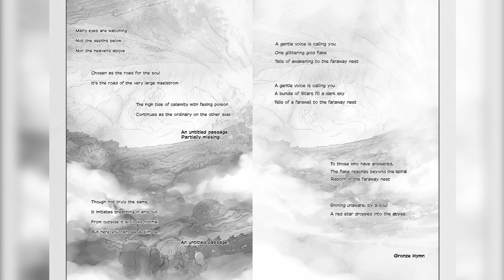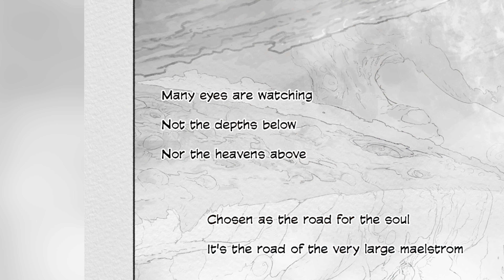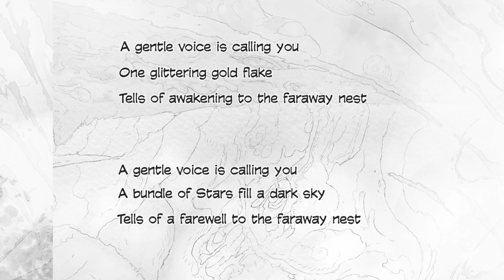Is "The Hariyomari Song" the KEY to surviving the curse? - Made in Abyss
The Song of Hariyomari isn't just a children's tale - it's Made in Abyss's most important warning. From its mysterious appearance 250 years ago to its connection with the Birthday-Death Disease, this ancient text contains secrets about surviving the Abyss that we're only beginning to understand.

To purchase the Made in Abyss manga use the links here to help me out: 😁

⏰ Timestamps:
0:00​ - Introduction
0:32 - Discovery
1:28 - What we know
2:05​ - The rumor...
3:32 - The twins
3:50 - My thoughts
4:35 - What do you think?